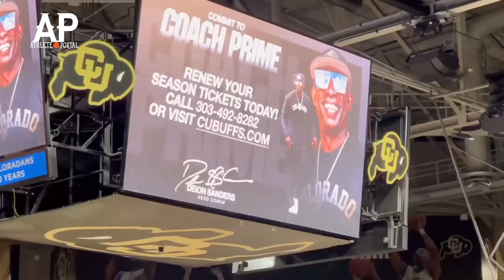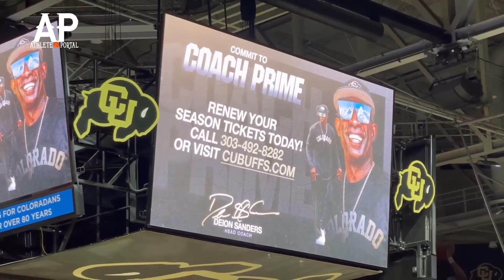Coach PRIME gets APPLAUSE at the Colorado Basketball game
Deion Sanders, the new Head Coach for the Colorado Football team, gets standing ovation as he makes his way to watch the school's basketball team play.